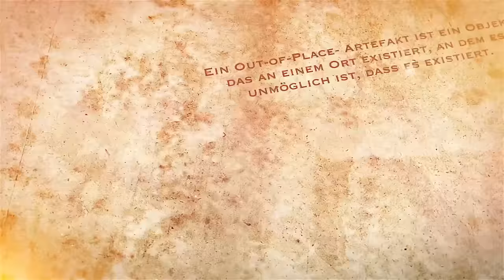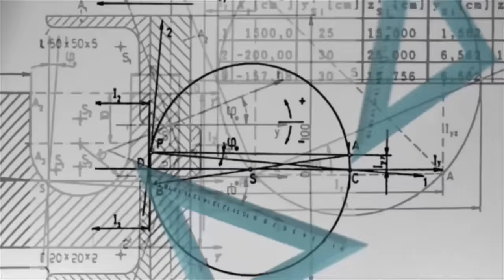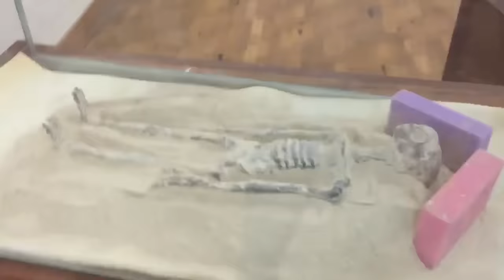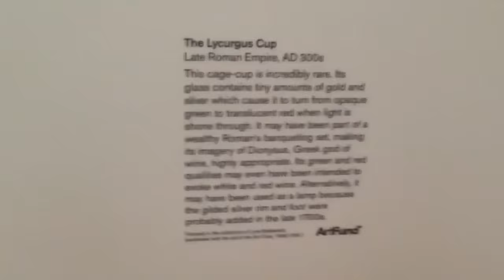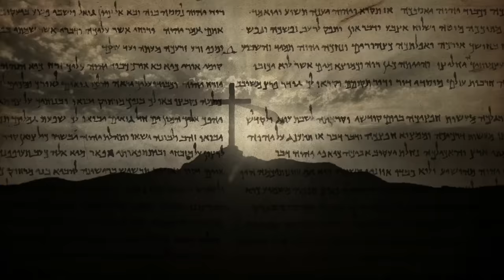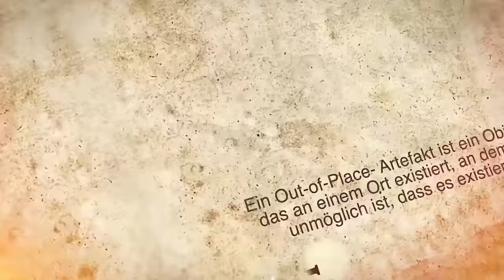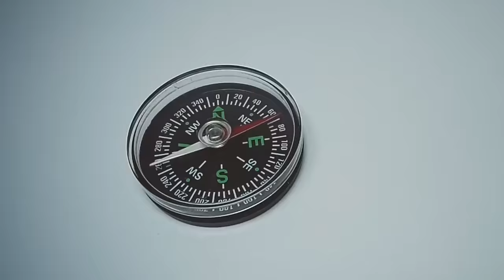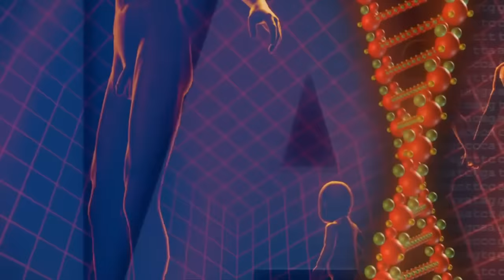Das Erbe der Aliens | Out of Place Artefakte (UFO/Alien/Doku/Deutsch/2021/Neu)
In dieser kompletten neuen Doku seht ihr viele sogenannte Out of Place Artefakte (OopArts). Diese beschreiben Dinge, die es so nicht geben dürfte. Insbesondere seht ihr OopArts, die die Existenz von Außerirdischen bzw. Aliens auf der Erde belegen sollen. In dieser vollen Doku geht es um echsenartige Figuren, Mensch Alien Hybride, Ancient Aliens, Reptiloiden, Graue Aliens und vieles mehr.